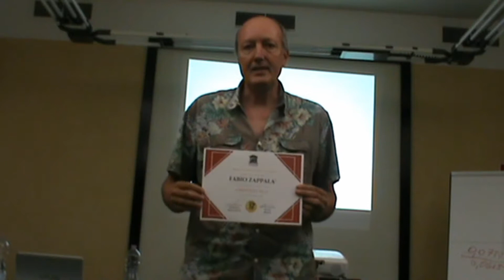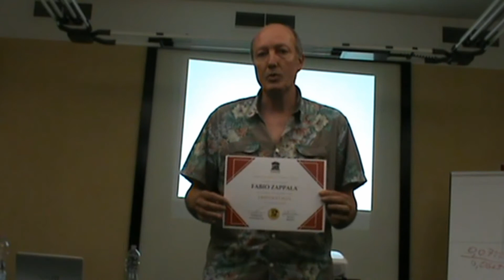Testimonianza Fabio Criptoget Plus Torino